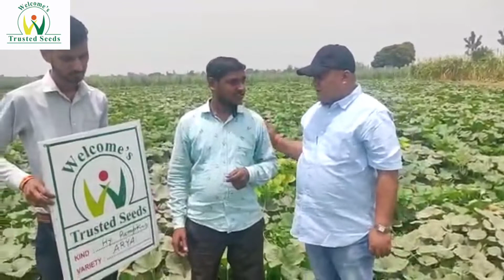Pumpkin F1 ARYA , Hapur, Uttar Pradesh, May 2022